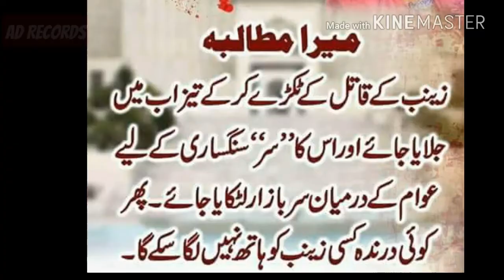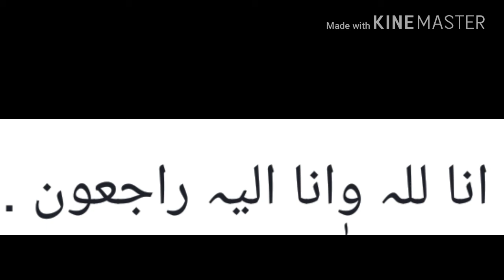Zainab ka qatil akhir pakra gya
نیلی آنکھوں والی گڑیا ...
تجھ سے ہم شرمندہ ہیں ...
ماں تیری تو روز مرے گی ،
قاتل جب تک زندہ ہیں  ...

ہم اس قوم کے غافل لوگ ،
سب ہی جواب دہندہ  ہیں ،
تجھ پر جو بیتی ہے اس پر ،
زینب! ہم شرمندہ ہیں!

انا للہ وانا الیہ راجعون ...
اللہ تعالٰی اس معصوم پری کو جوار رحمت میں جگہ دے اور اس کے ساتھ ایسا بھیانک عمل کرنے والے کو میرا مالک و مولا نیست و نابود فرما اور ہم سب کی عزتوں کو اپنی پناہ فرماتے ہوئے ہم سب کے نفس پر اپنا پہرہ فرمائے رکھے، شیطان کے ہر طرح کے مکر و فریب سے محفوظ فرماتے ہوئے تاحیات عین صراط مستقیم پر چلنے کی کامل توفیق عطا فرمائے آمین ثم آمیــــــــــــــن یارب العالمین ...
5 sala bachi k sath zyadti ka afsos nak khabar jo k social media mein phail chuki hai . is k sath aise krne wale q nai pakre gaye . q police ne abi tk dhoondha nai . zainab k qatil ko jald se jald pakra jae . q hamara security nizaan itna kamzor hai .
Itna budget pass hota hai woh paisa kahan jata hai .is ka saboot dein .
And thanx
Ye qoum ki beti kehne walo beti nai behan bolo tb izzat ki hifazat hongi